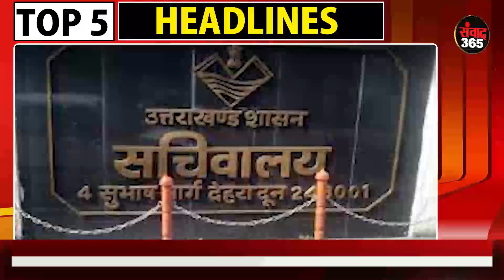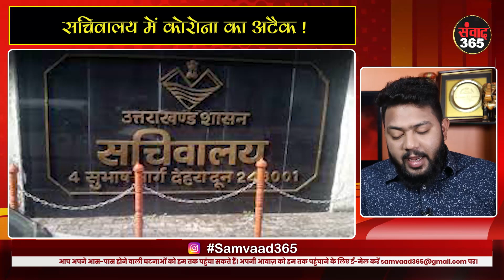कुंभ में 30 लाख से ज्यादा श्रद्धालु, शादियों के लिए गाइडलाइन, कोरोना अपडेट, जंगल की आग